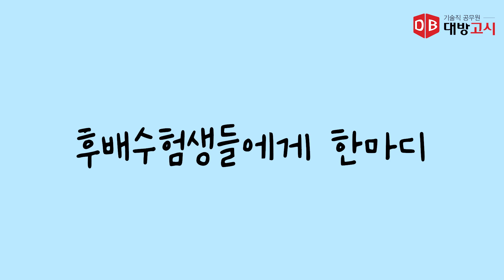🌈2024 경기도 보건직 합격 | 대형 학원 다니다 대방고시로 갈아탄 이유?!?!_합격생인터뷰